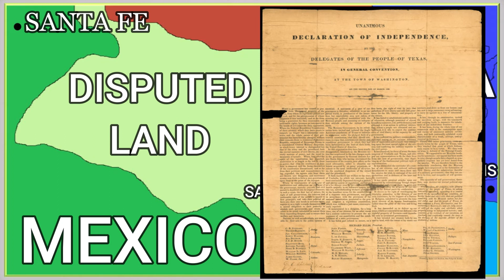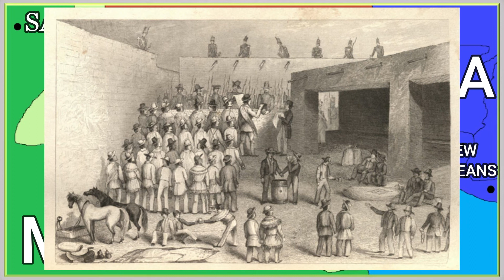Sam Houston's Second Term as President of Texas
The busy second presidency of Sam